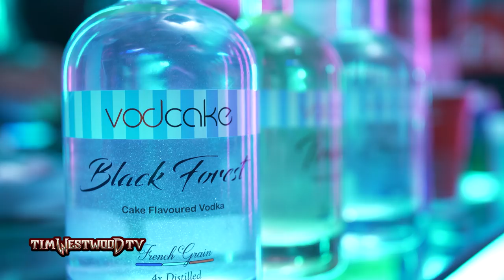Lisa Mercedez freestyle - Westwood Crib Session (4K)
Lisa Mercedez & Stylo G goin in with a hot freestyle at the Crib Session! Reppin for UK dancehall!